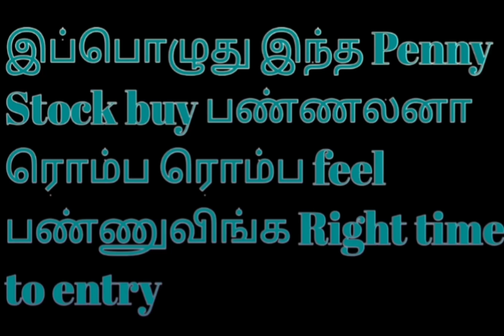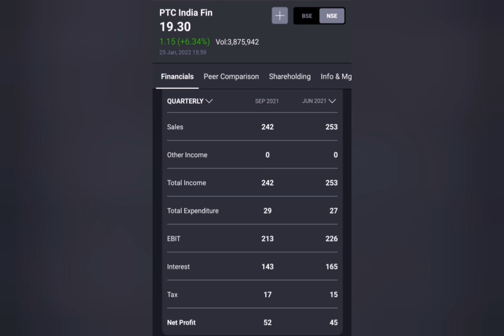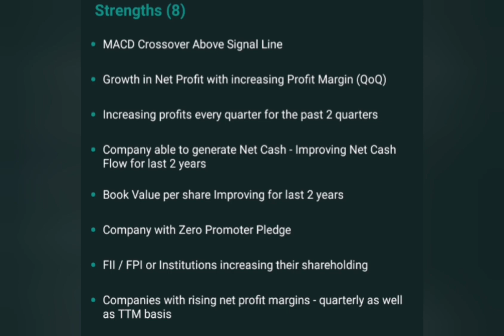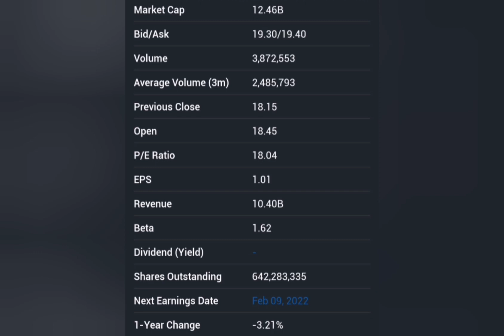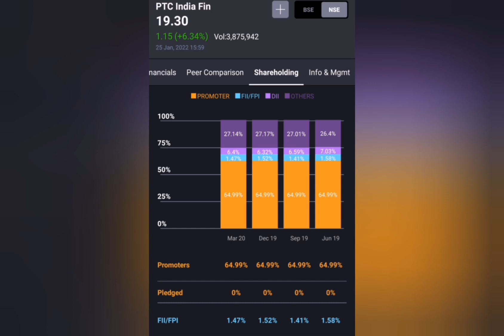Fundamental strong penny stocks in tamil....